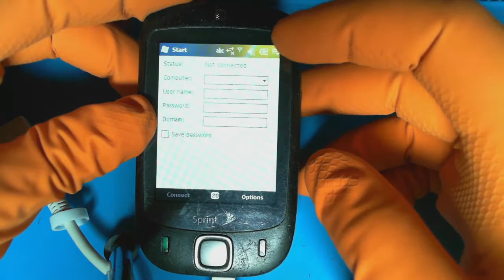Scrubbing HTC Touch (Explicit)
When I received the box with Christmas phones, there was this extremely sticky HTC Touch in the box. The soft touch surfaces are not durable, unfortunately.

I couldn't resist and scrubbed off all the gooey stuff. Please enjoy the process.